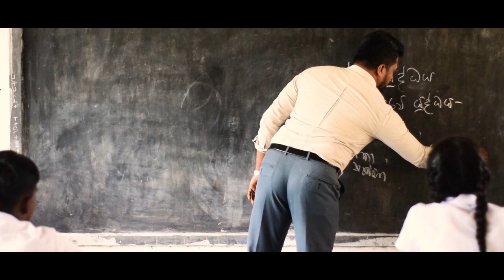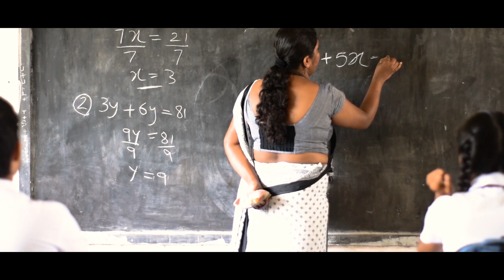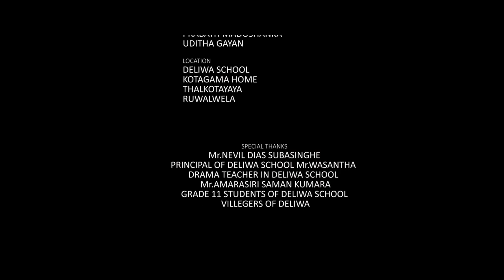Sathange Hewanalla "සාතන්ගේ හෙවනැල්ල" Sinhala Short Film 2022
සාතන්ගේ හෙවනැල්ල Short Film
සවිසර නාට්‍ය පාසල ඉදිරිපත් කිරීමක්

Written & Directed : Sithara Weerakoon
Produced by : Venura Jayasekara
Mahesh Eranda
Concept : Ranga Rathnayake

DOP : Kushith Irandaka
Cinematography : Janitha Rathnayake
Lighting : Viraj Kawushalya
Sajith Chathuranga
Audio Recordist : Sajith Chathuranga

Edit & Colorist : Janitha Rathnayake
As.Editor : Kushith Irandaka
Makeup & Costume Design : Samitha Dias Subasingha

Music Director : Shashi Menikpitiya
Mixing & Mastering : Jayantha de Silva
On Instruments : Nuwan Sanjeewa
Kawidu Dilhara
Post Design : Filmv Productions House

Cast : Samitha Dias Subasingha
Dilini Tharaka
Viraj Kawushalya
Nadeesha Prasanthi
Venura Jayasekara
Ranga Rathnayake
Nimsara Rathnayake
Chalindu Malshan
Chandrawathi
Hasarel Bandara

Sub Characters : Harsha Maduwanthi
Nadeesha Sadamali
Ushani Ayodya
Nimesha Sewwandi
Amanda
Chamika
Piyumika

Camera equipments - Bhathiya Dinith
Indika Sooriarachchi
Imalka Lakshan

Transport : Mahesh Eranda
Naleen Prabath
Jayarathne Dissanayake
Asitha Nuwan
Prabath Madushanka
Uditha Gayan

Special Thanks : Mr.Nevil Dias Subasingha
Principal of Deliwa School Mr.Wasantha
Drama Teacher in Deliwa School
Mr.Amarasiri Saman Kumara
Grade 11 Students of Deliwa School
Villagers of Deliwa